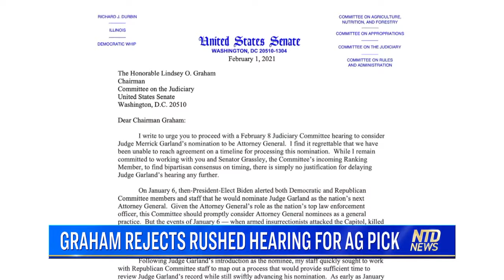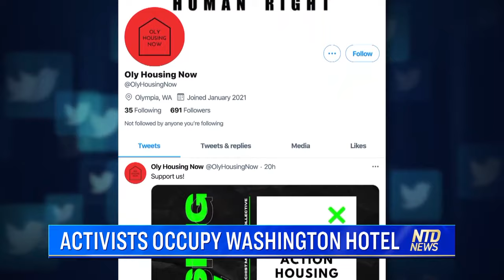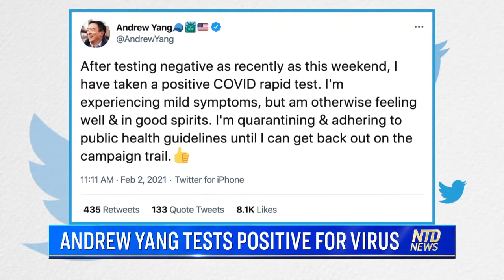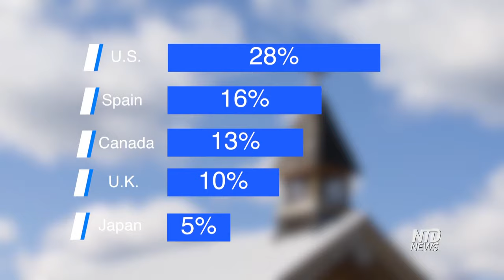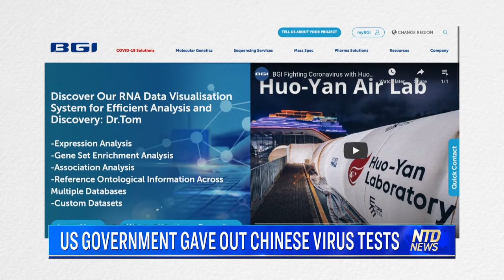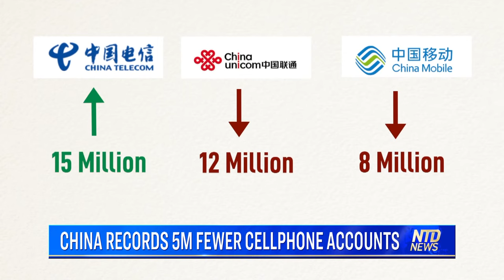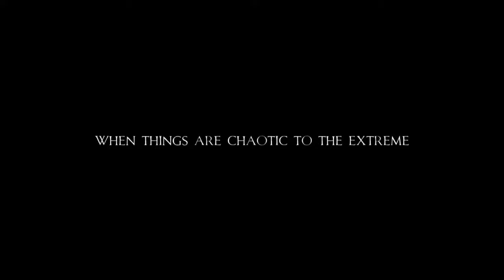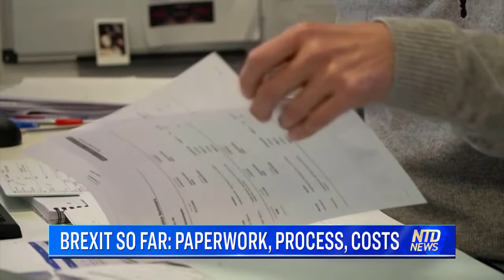Zuckerberg Praises Biden in Vid; Trump Lawyer Labels Impeachment a Weapon; GOP's v Biden's Proposal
00:00 NTD News Today—2/2/2020
01:05 Winter Storm Dumps 17 In. of Snow On NYC
02:59 GOP Proposal Vs. Biden’s Proposal
05:45 Dems File Resolution to Sidestep GOP
06:39 Trump Lawyer Labels Impeachment A ‘Weapon’
08:21 Biden Admin Consider Trump Intel Briefings
09:11 Republicans Targeted for Impeachment Vote
10:44 Graham Rejects Rushed Hearing for AG Pick
11:24 Zuckerberg Praises Biden in Leaked Video
13:34 Report Estimates Kerry Family Jet Emission
14:46 Activists Occupy Washington Hotel
19:22 Fla. Gov: Vaccinate Seniors Before Inmates
20:05 Citymeals on Wheels Feeds the Elderly
21:51 Andrew Yang Tests Positive for Virus
22:07 Americans’ Faith Strengthened By Pandemic
24:44 California Says Let Them Play Sports
26:52 NASA Previews Upcoming Mars Rover Landing
30:12 US Government Gave Out Chinese Virus Tests
32:29 Chinese Rivers Turn Red Amid Pollution
33:20 WHO Experts Visit Wuhan Hospitals, Markets
34:37 China Records 5M Fewer Cellphone Accounts
38:02 Eur. Commission Going After Apple Taxes
38:48 Seattle Home Prices Continue to Climb
40:11 Personal Info Possibly Exposed in Wash.
40:43 Jet Blue to Revamp Premium Seating
41:16 Brexit So Far: Paperwork, Process, Costs
46:12 Johnson: Keep Foot on ‘Throat of Beast’
46:50 An Undertaker’s View of the Pandemic
48:52 Security Vetting Targets Chinese Academics
49:37 21st Winter Paris Crossing in Vintage Cars
51:50 Punxsutawney Phil Says More Winter Coming
52:42 Puppy Bowl XVII Set for Sunday

Northeastern states are shoveling, plowing, and thawing this morning, after heavy snowfall and high winds covered the region in a thick snow blanket.

Republican senators put forward their 600 billion dollar counterproposal, but a new move by Democrats could even bypass the need for GOP support.

And former president Donald Trump's new defense lawyer says Democrats have turned impeachment into a "weapon". He says it's their latest attack in a relentless attempt to impeach Trump.

Trump Lawyer Labels Impeachment a Weapon; Zuckerberg Praises Biden in Vid; GOP's v Biden's Proposal